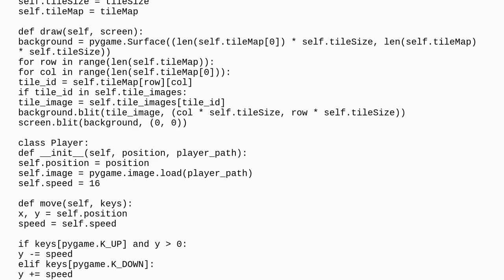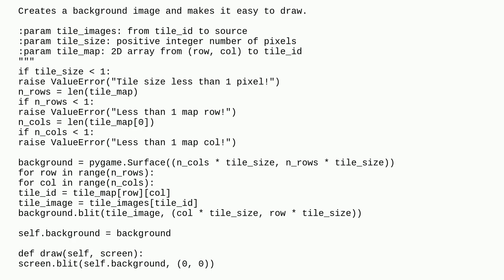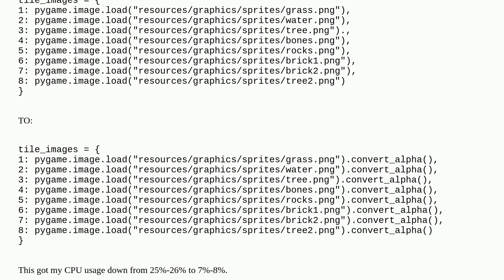Codereview: How can I get my CPU Utilization Down? PYGAME PROJECT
How can I get my CPU Utilization Down? PYGAME PROJECT

A special thanks goes out to the community

  performance python-3.x python pygame